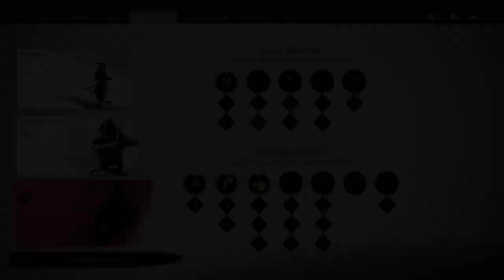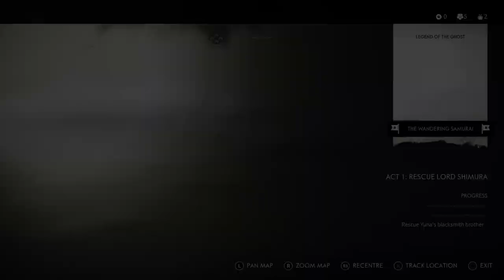Ghost Of Tsushima Walkthrough Part 3 "The Tale Of Lady Masako" (No Commentary)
Ghost Of Tsushima Gameplay Walkthrough Part 3 includes the quests "The Tale Of Lady Masako", "Liberate Ogawa Dojo" and "Incident At Hiyoshi Pass". This walkthrough for Ghost Of Tsushima on the PS4 will include the Full Game, Bosses, Main Campaign Missions, Act 1, Act 2, Act 3, Tales Of Tsushima Side Missions, Mythic Tales, Cutscenes, Gameplay and Main Campaign Ending.

The game is set on Tsushima Island in the late 13th century. It features diverse regions, such as countrysides, fields, Shinto shrines, forests, villages, farms, mountainscapes, and various landmarks. Players encounter numerous characters, friends, and unlikely allies while adventuring.